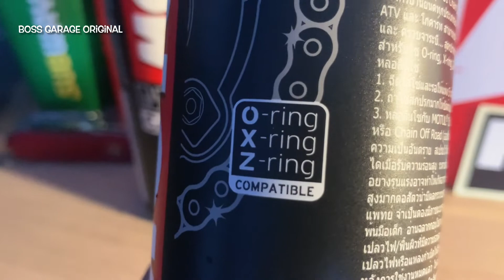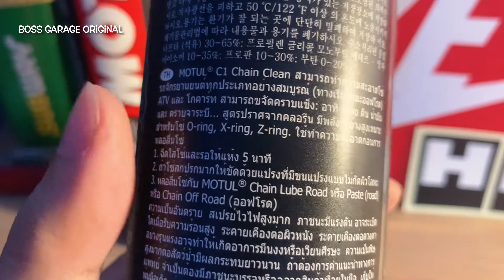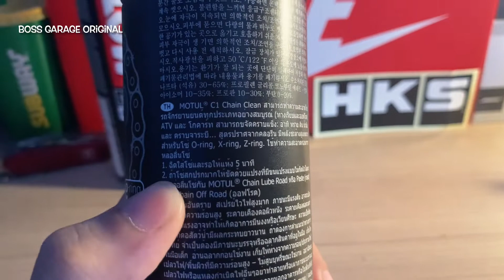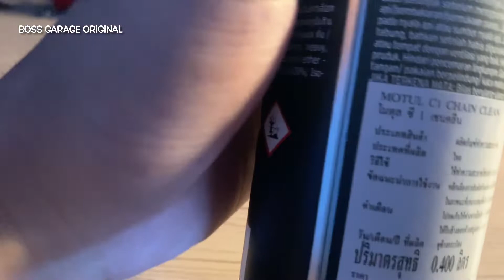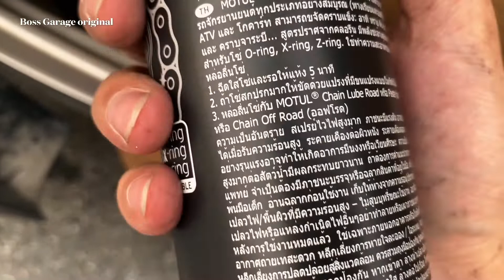MOTUL C1 CHAIN CLEAN สเปรย์ล้างโซ่